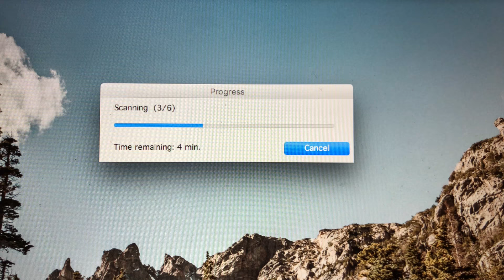52 week, 52 roll vlog episode two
In this week's episode, I shoot a Nikkormat FTN with a 35mm & 50mm and Kentmere 400 pushed to 1600. I explore with some new friends (and old) at Walk With Locals) and develop with Frank.